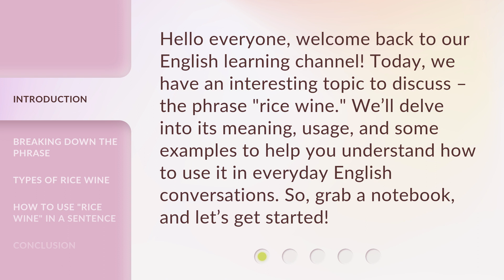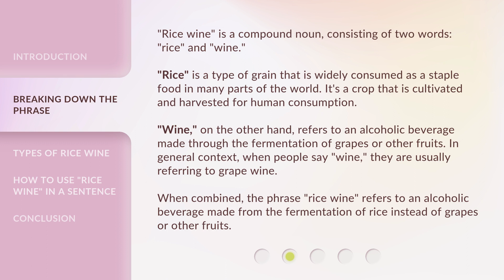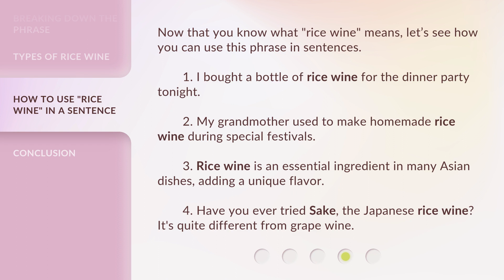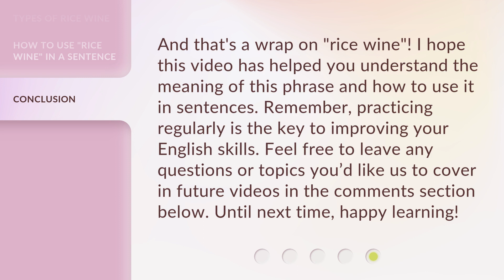Understanding the Phrase "Rice Wine"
Unraveling the Mystery of Rice Wine • Join us as we explore the fascinating world of rice wine - its origins, types, and how it differs from grape wine. Discover the unique flavors of Sake, Mijiu, Makgeolli, and Tapai, and learn how to incorporate this delicious beverage into your culinary adventures!

00:00 • Introduction - Understanding the Phrase "Rice Wine"
00:30 • Breaking Down the Phrase
01:16 • Types of Rice Wine
02:18 • How to Use "Rice Wine" in a Sentence